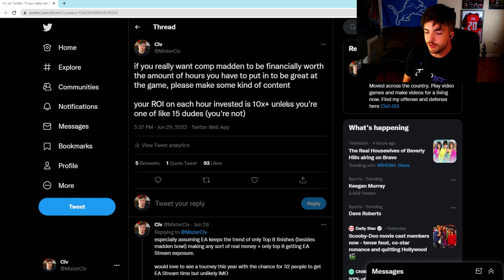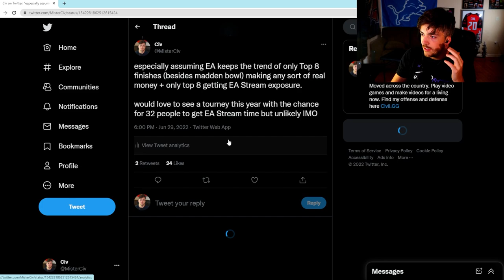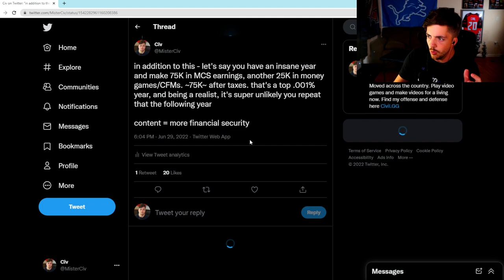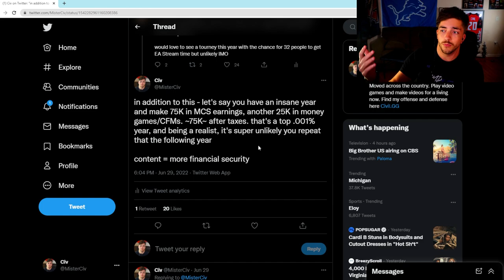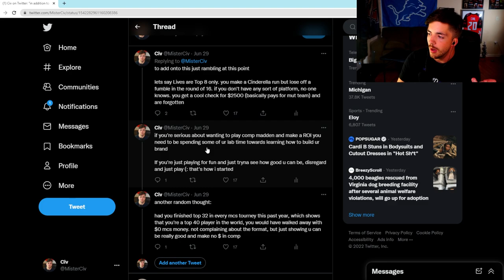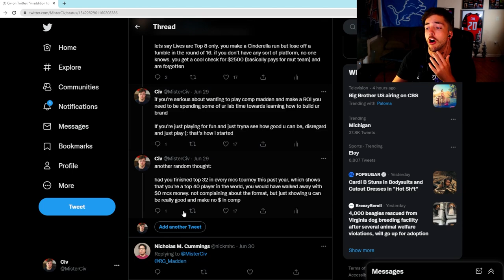Civil Explains The TRUTH Behind Competitive Madden